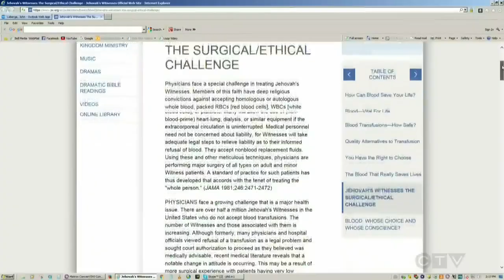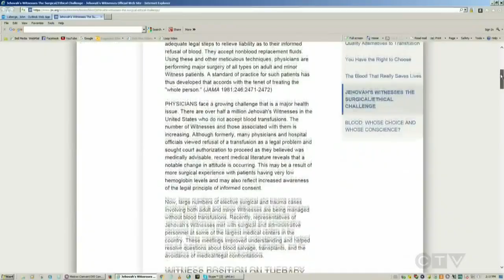Quebec court orders blood transfusion for 14-year-old girl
The hospital took the girl to court to force medically-necessary treatment.